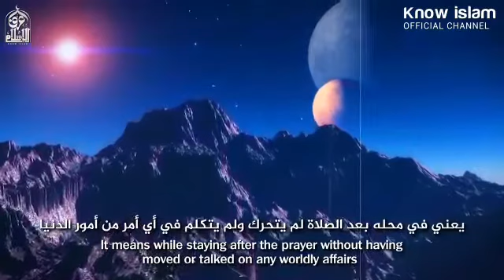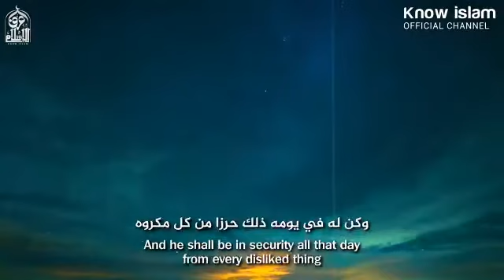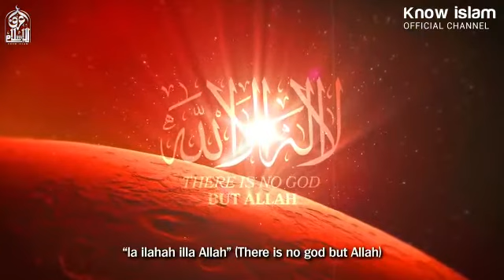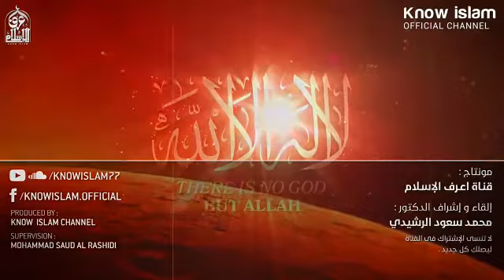فضل الذكر لا اله الا الله